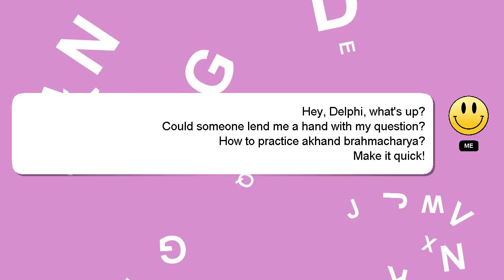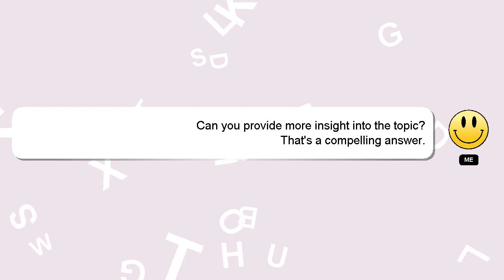How to practice akhand brahmacharya?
An introduction to myself in a few words, Hi, my name is Delphi, nice to meet you. I can assist you in answering your queries. - How to practice akhand brahmacharya?

I will 'heart' your answer as a sign of appreciation.

*2 What we are experimenting :*